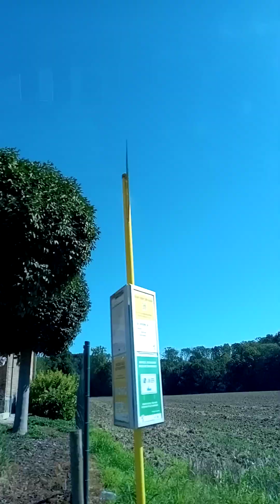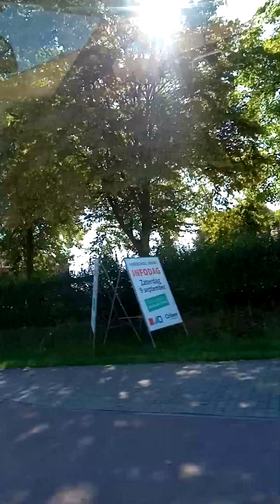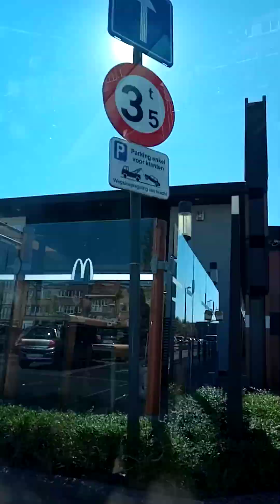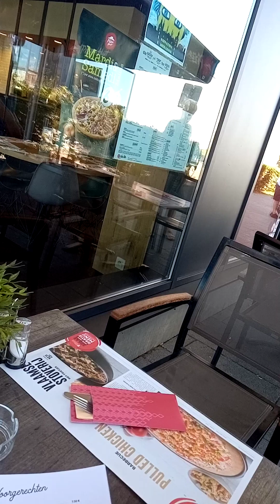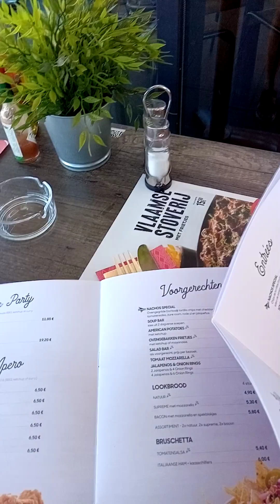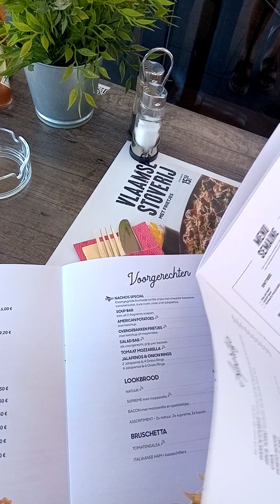Buffet Pizza Time